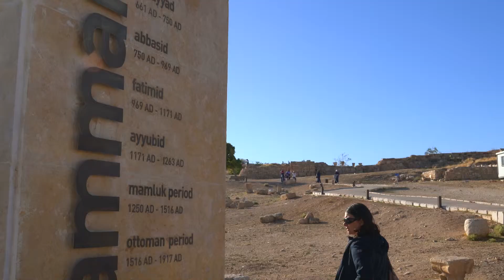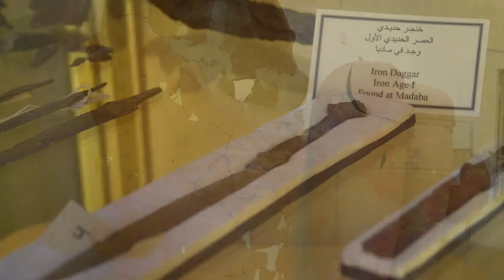JORDANIJA Aman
Opis
JORDANIJA
Avtor: Jakob Orazem